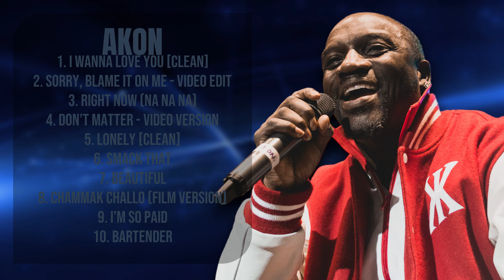Sorry, Blame It on Me - Main-Akon-Year's music sensation roundup-Leading-edge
00:04:16 : I̲̲ W̲ann̲a̲ Lo̲̲v̲̲e̲ You [Cl̲ean̲̲]̲̲
00:09:34 : S̲or̲̲ry̲, B̲̲la̲m̲̲e̲ It on̲̲ Me - V̲ide̲̲o̲̲ E̲̲d̲̲i̲t̲
00:14:35 : Right Now̲ (̲̲Na̲ Na Na̲)
00:18:40 : Do̲̲n̲̲’̲t Mat̲t̲er - V̲i̲̲de̲̲o̲̲ Ve̲rs̲̲i̲on̲̲
00:23:04 : Lon̲̲e̲ly [Clean]̲̲
00:27:16 : Sm̲̲a̲̲c̲k T̲ha̲̲t
00:31:05 : Be̲a̲u̲ti̲fu̲l̲̲
00:35:11 : C̲ham̲m̲a̲k C̲̲h̲̲allo (Fi̲̲lm̲ V̲̲e̲rs̲i̲̲on)
00:39:42 : I̲̲’m So̲̲ Pai̲̲d
00:43:43 : Bar̲t̲̲en̲de̲r

A.k.o.n. R&B Hiphop Pop Dancehall Afrobeat

timelesspophits Akonsongs Akonliveperformance Akonmusicvideos Akoninterviews Akondocumentary